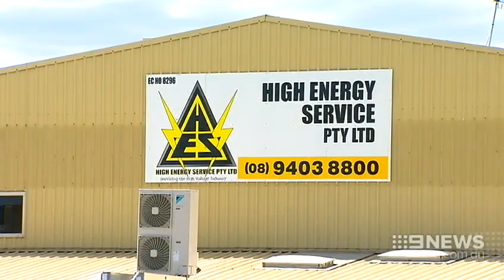Blast Tragedy | 9 News Perth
Two men are fighting for life tonight and two are dead after an explosion at Morley's Galleria shopping centre.